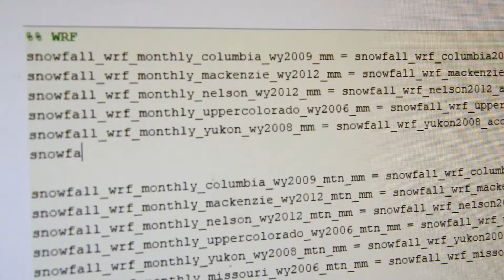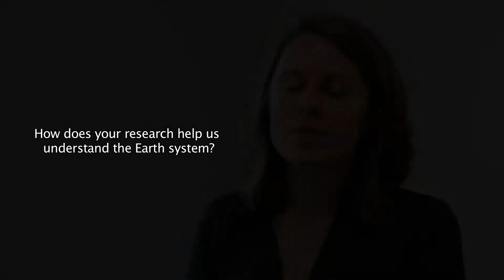Graduate Student Spotlight Melissa Wrzesien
Melissa Wrzesien describes measuring mountain snow using satellite hydrology.